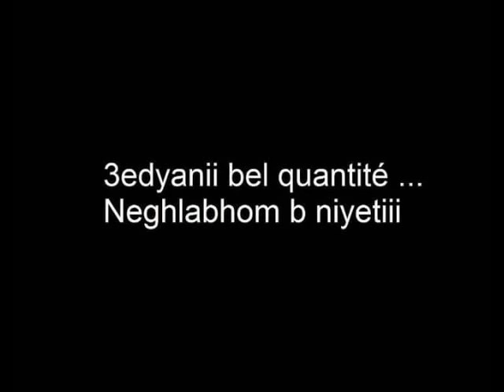Y-Mc Blow 2013 [ L'infidele ]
Pousse vert, Like  & Shard Svp